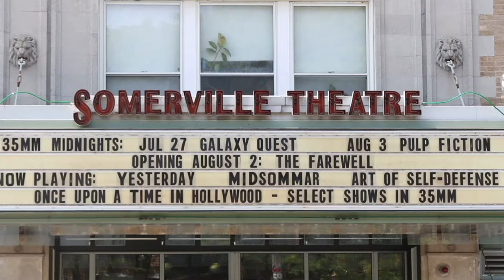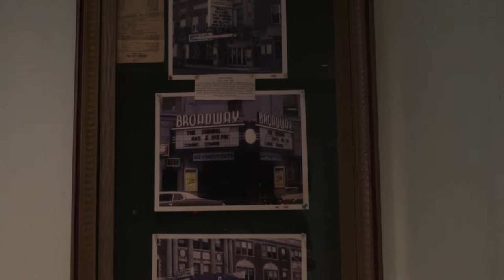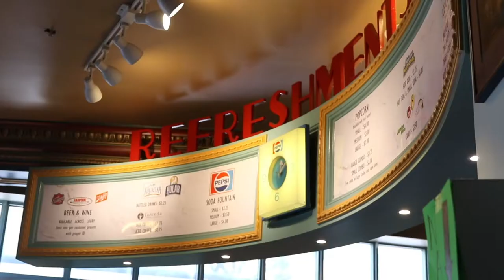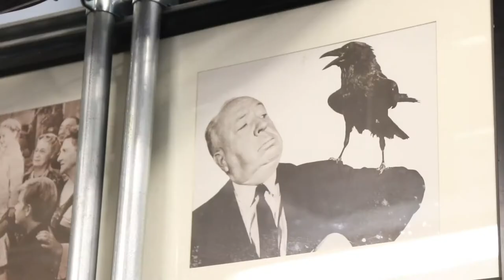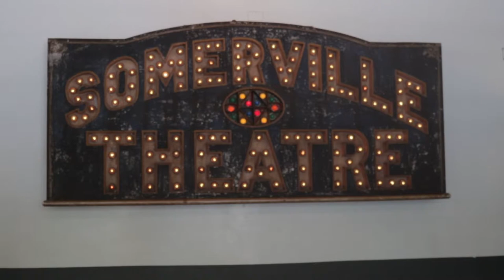Hello Neighbor | Somerville Theatre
Hello Neighbor is a community outreach project of Somerville Media Center The goal behind this & docu-style video program is to highlight the great work of local organizations, businesses and community members in Somerville, MA.

In this segment we learn more about the Somerville Theatre, an independent movie theater and concert venue in the Davis Square neighborhood of Somerville. Over one hundred years old, the Somerville Theatre started off as a vaudeville house and movie theater.  By the end of the video, hopefully you will have a better connection to knowing your neighbor!